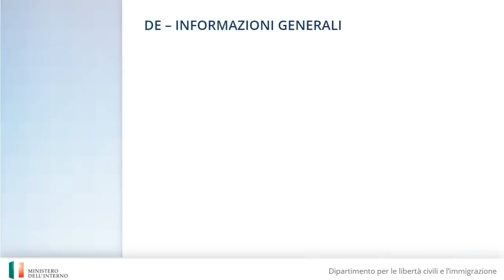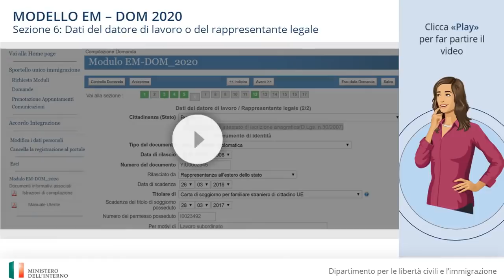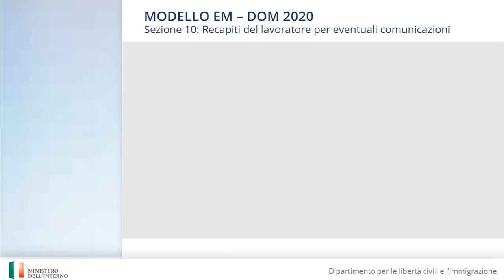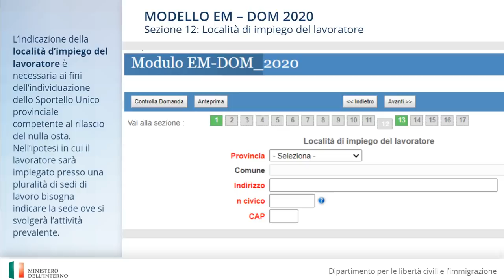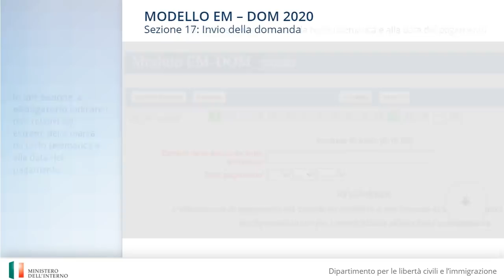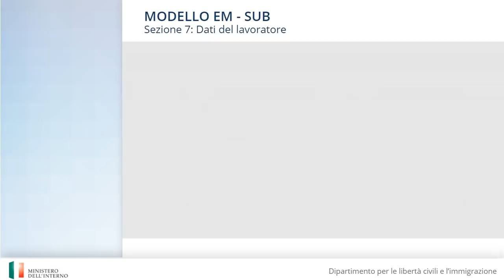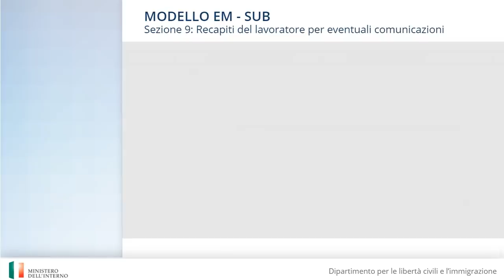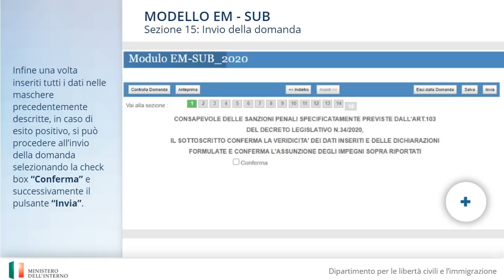Video tutorial per la compilazione dei modelli EM-DOM e EM-SUB emersione dei rapporti di lavoro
A cura del dipartimento per le Libertà civili e l'Immigrazione